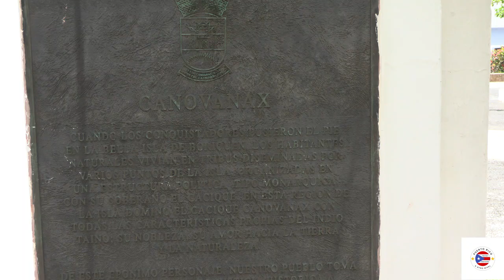Plaza de Recreo del Municipio de Canóvanas.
Fecha: Miércoles, 17 de julio de 2024. Hora: 10:28 am.